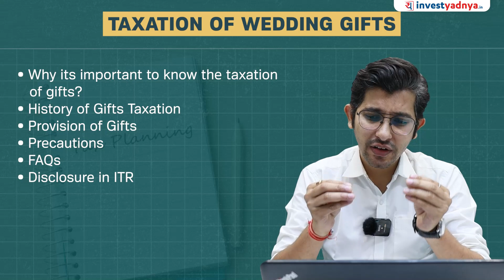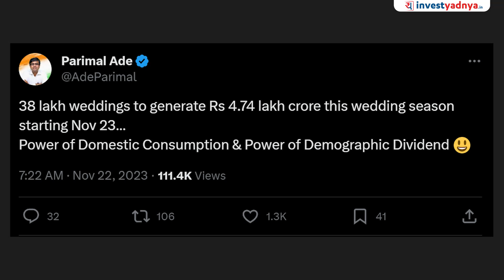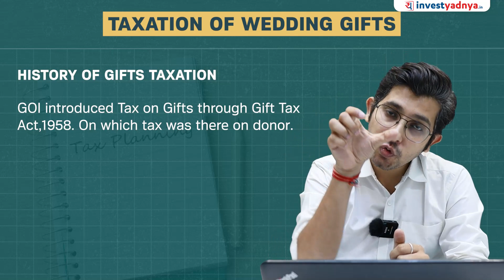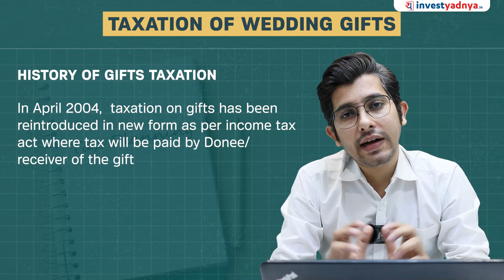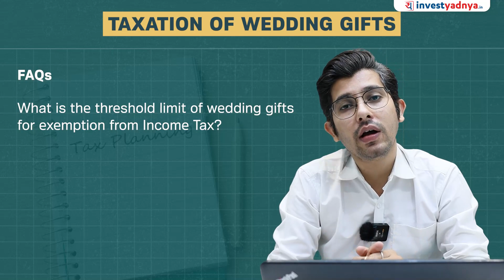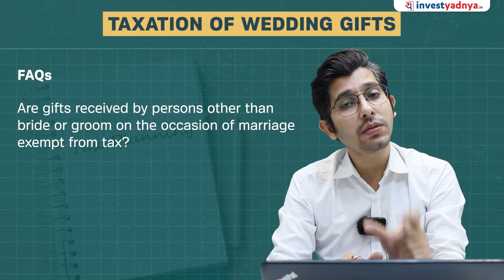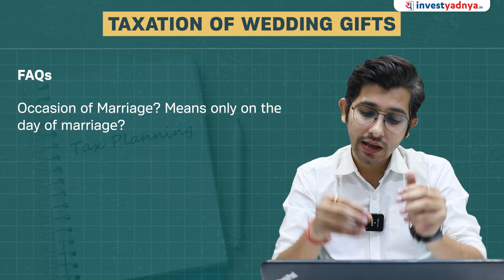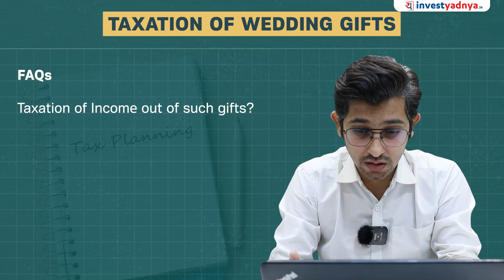Understanding Tax Implications of Wedding Gifts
In this informative video, we dive deep into the often perplexing world of taxation when it comes to wedding gifts. We'll break down the essential details and provide you with a clear understanding of how wedding gifts can impact your tax situation.

Whether you're a guest giving a gift or a couple receiving one, knowing the tax implications is crucial. We'll cover various scenarios, exemptions, and important guidelines that will help you navigate this aspect of personal finance with confidence.

If you found this video helpful, please don't forget to hit the like button, leave a comment with your questions or thoughts, and subscribe to our channel for more valuable insights on financial matters. Your support helps us continue to create content that empowers you to make informed decisions.

00:00 Start
00:49 Why its important to know the taxation of gifts?
02:25 History of Gifts Taxation
03:35 Provision of Gifts
04:38 Precautions
05:33 FAQs
08:11 Disclosure in ITR

1. Neither Research Analyst nor the entity nor his associates or relatives have any financial interest in the subject Company;
2. Neither Research Analyst nor the entity nor its associates or relatives have actual / beneficial ownership of one per cent or more securities of the subject Company, at the end of the month immediately preceding the date of publication of the research report or date of public appearance;
3. Neither Research Analyst nor the entity nor its associates or his relatives have any other material conflict of interest at the time of publication of the research report or at the time of public appearance.
1. The Research Entity and its associates have not received compensation from the subject company in the past twelve months.
2. The subject company is not or was not a client during the twelve months preceding the date of recommendation.